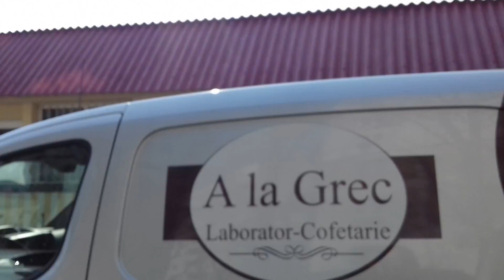7 august 2024(1)